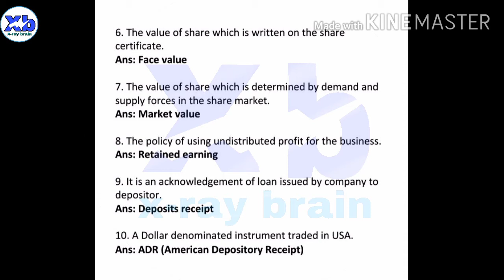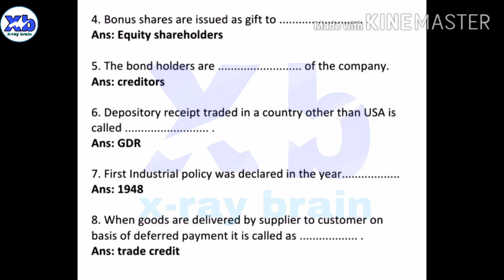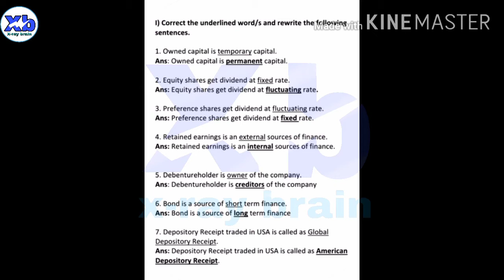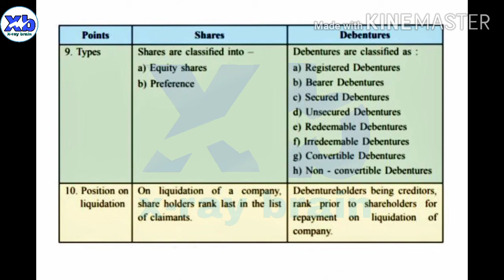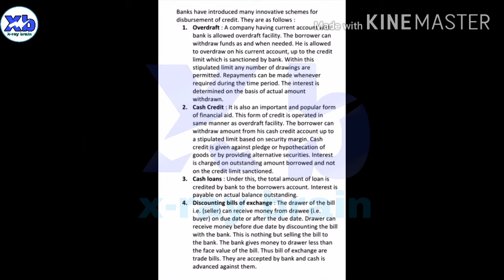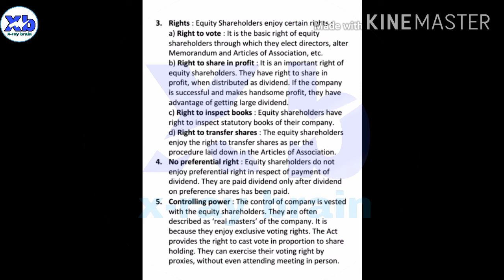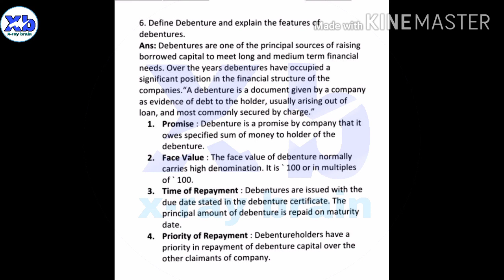Sources of corporate finances Exercise | 12th Commerce Maharashtra board | New Syllabus 2020-21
Hello friends,
In this video we are provided Secretarial practice ( SP ) notes for class 12hsc Maharashtra student
Take a Screenshot all exercise notes.

And also any suggestion and questing ask on YouTube comment section boxs

Create by X-ray brain,